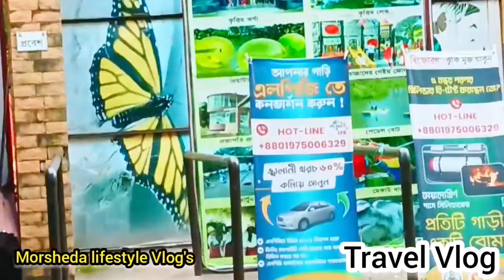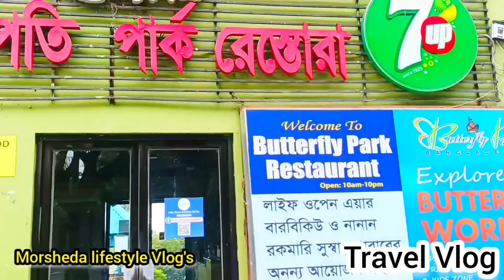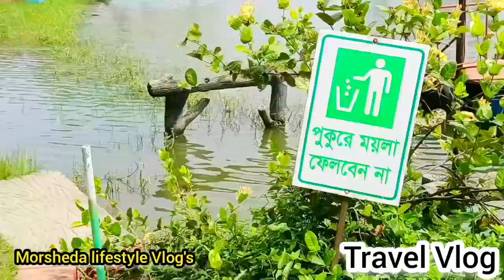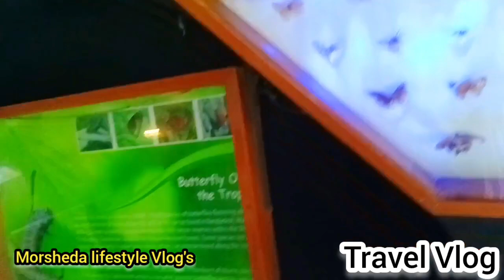গিয়েছিলাম বড়দের পার্কে! দেখা মিলল মামার! এবং অনেকের সাথে!Zoo Park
quaries
শুরু হয়ে গেলো ২০২৩! এপ্রিল এর এটি যদি ও daily Vlog কিন্তু থাকছে আপনাদের জন্য অনেক তথ্য!
ঘুরে আসতে পারেন রমজান এবং ট্রাভেলিং ব্লগে!

আপনি যদি এইVlog টি উপভোগ করেন,তবে দয়া করে লাইক এবং শেয়ার করবেন।আর সাবসক্রাইব

Subscription link.